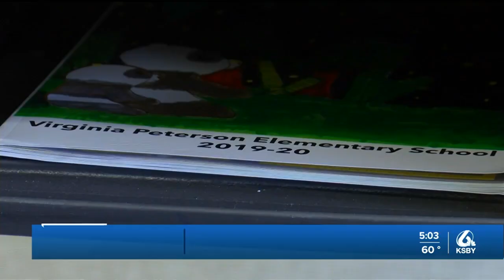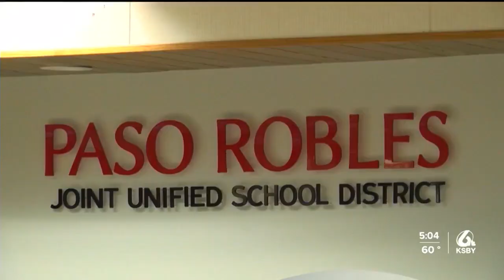Paso Robles school district purchases equipment to protect against COVID-19